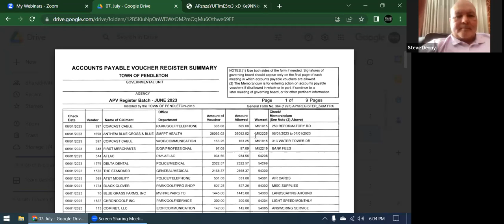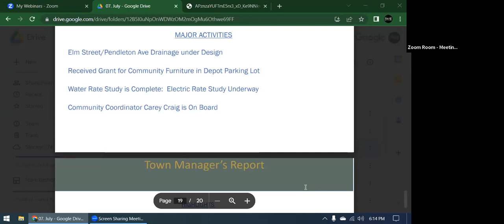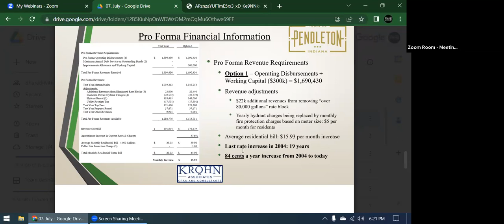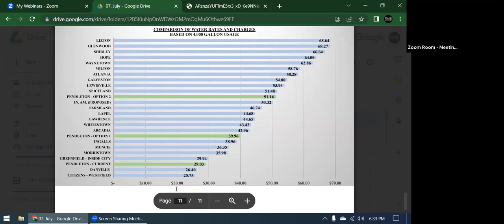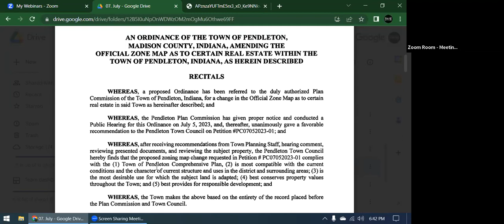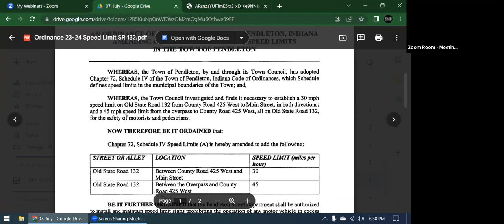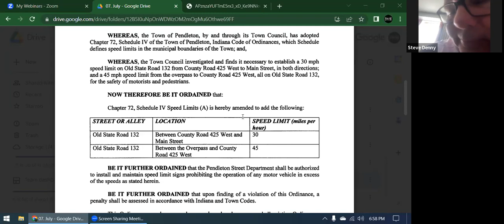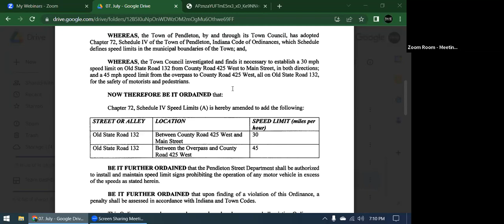2023 July Town Council